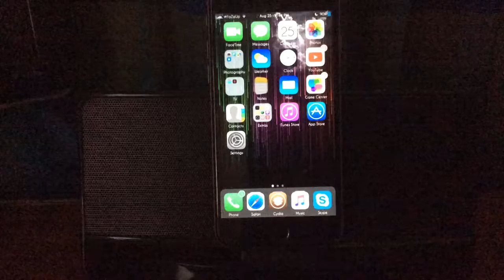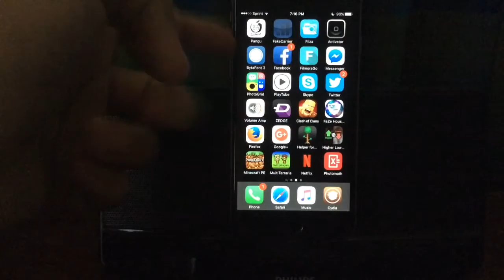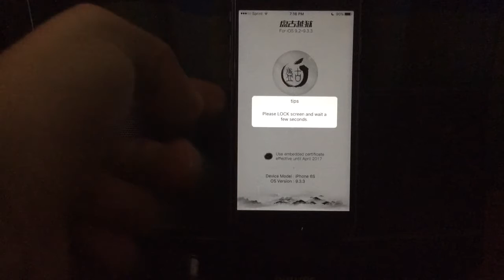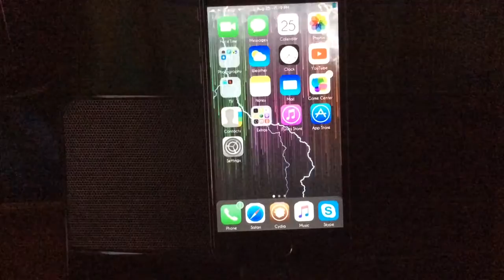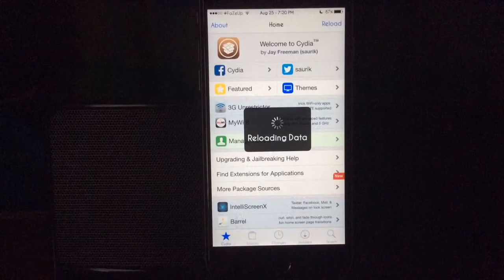How to Get Out of a Boot Loop NO RESTORE!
I recently got into a boot loop and was messing around and this is how i got out 😜